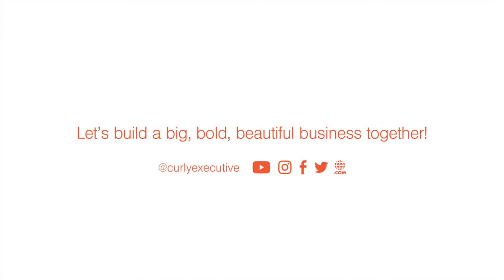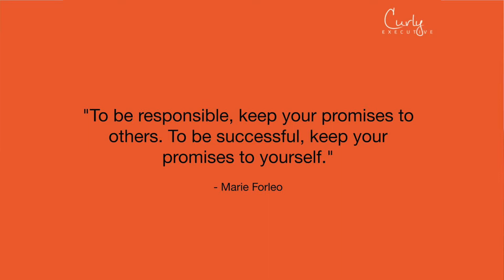MINDSET MONDAY #4: THE KEY TO SUCCESS: KEEPING YOUR PROMISES TO YOURSELF + HOW TO DO IT.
In this video Mélissa discusses what she believes is the key to success: Keeping the promises we make on a daily basis to ourselves! She also shares a promises tracker she's developed to help you do just that!

for additional content, course information, and the schedule for live Q&As and upcoming podcasts!